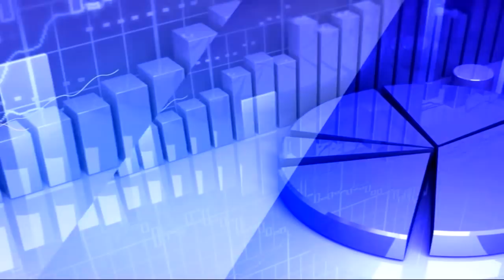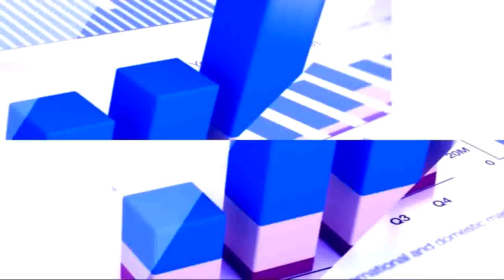11th May 2020 TV5 Money Closing Repoprt | TV5 News | Sunder Raja | Analyst View | Expert Suggestions